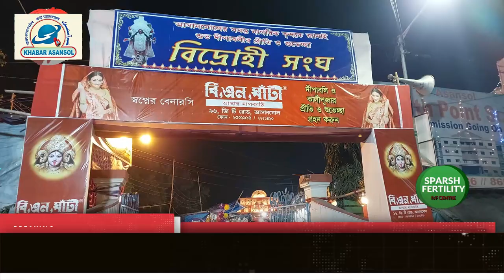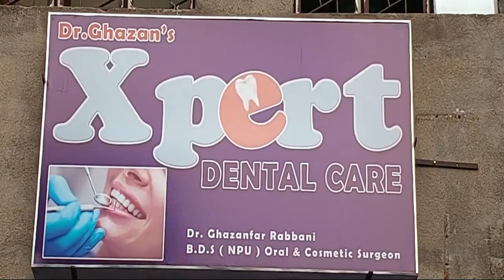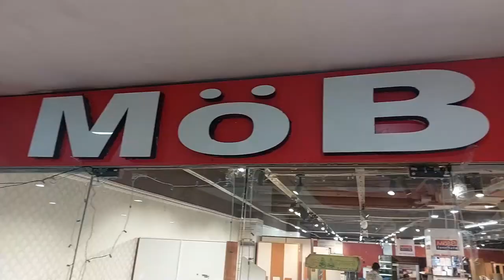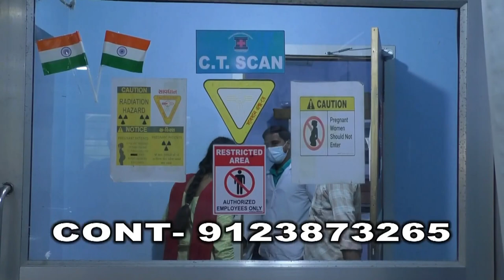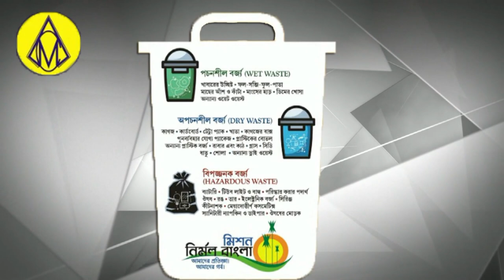Khabar Asansol Urdu